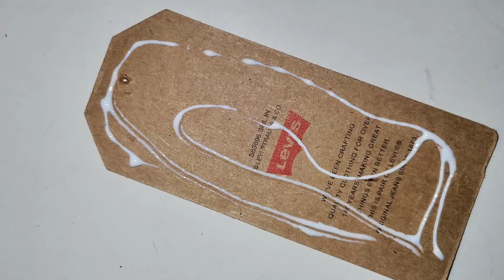Mandala bookmark art || Simple and easy || For beginners || Full tutorial video